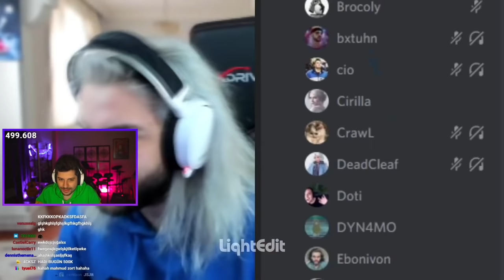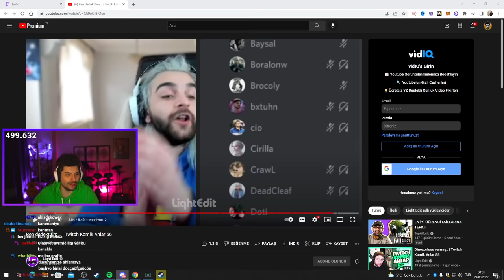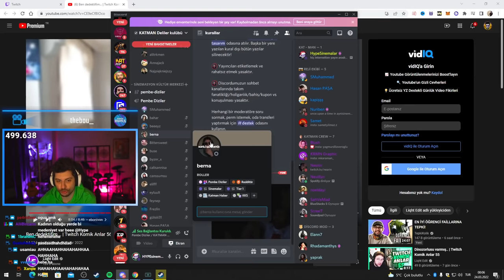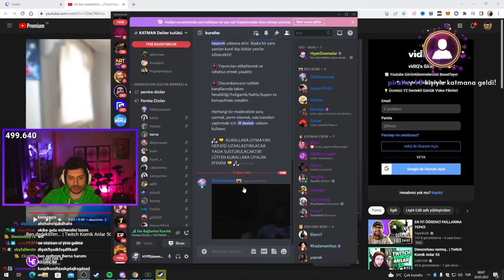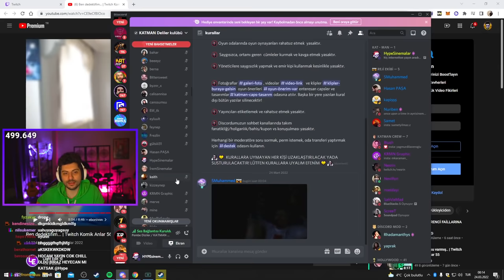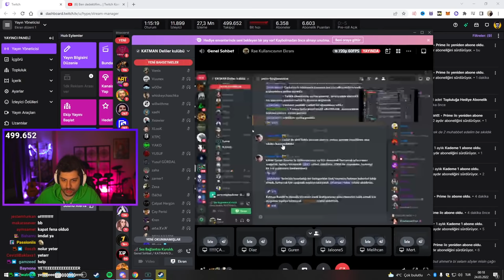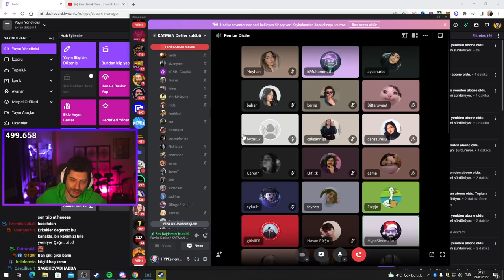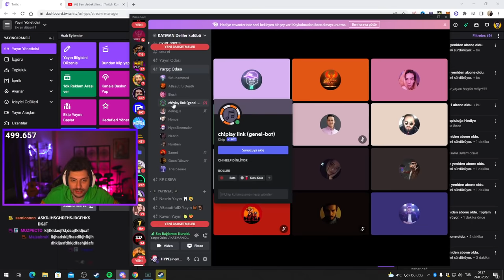HYPE | DİSCORD DENEYİ! | ÇAĞRI YAYINDA DİSCORD ODALARINI DOLAŞIYOR! (PEMBE DİZİLER,GENEL SOHBET)